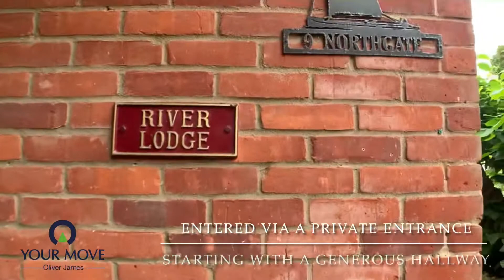Northgate, Beccles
Sit back and enjoy a glass of wine on this homes stunning, west-facing roof terrace, situated in an idyllic Northgate location and complete with views of the river Waveney. Built by highly regarded and local builders Sabberton, this quirky, FREEHOLD apartment is cleverly designed over two storeys, further boasting the luxury of a carport for off road parking.

Having been completely modernised in the current sellers ownership, the apartment is now offered with no onward chain, comprising an entrance hall, a social sitting / dining room opening on to the roof terrace, a modern kitchen, two double bedrooms, as well as both a modern en-suite and additional separate shower room.